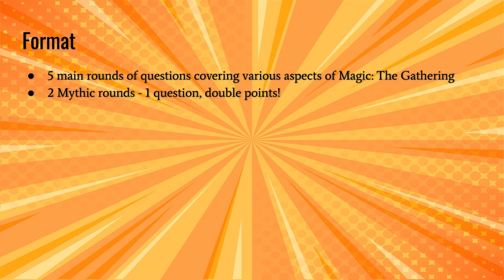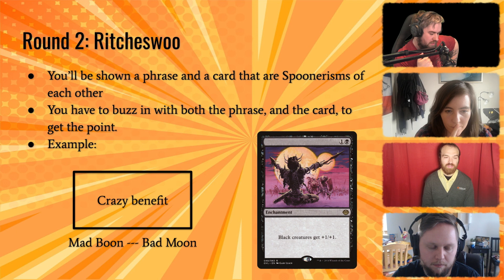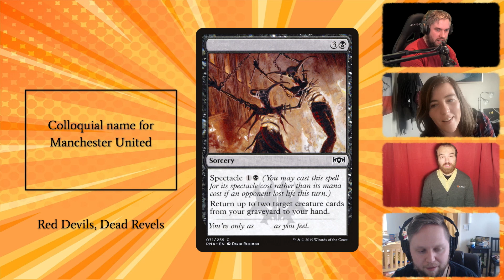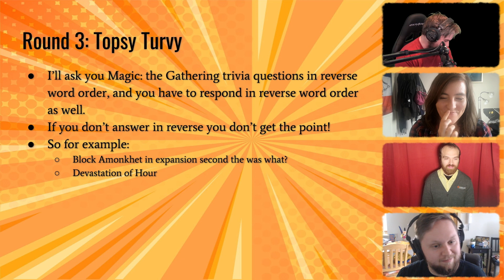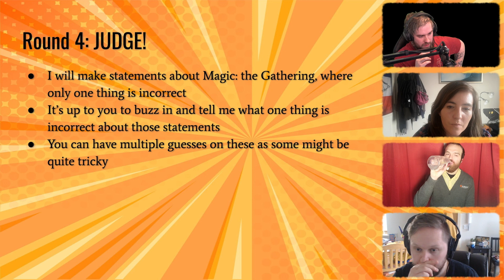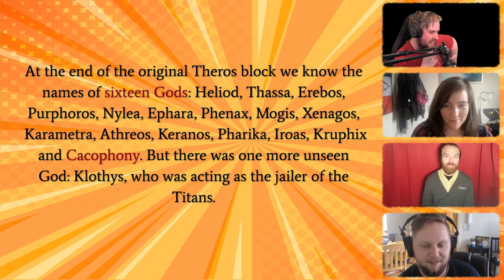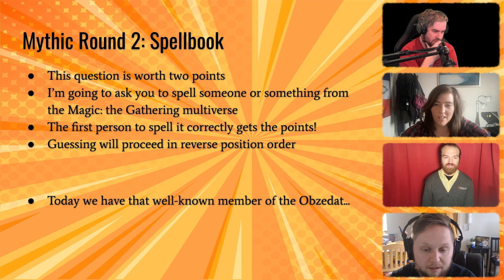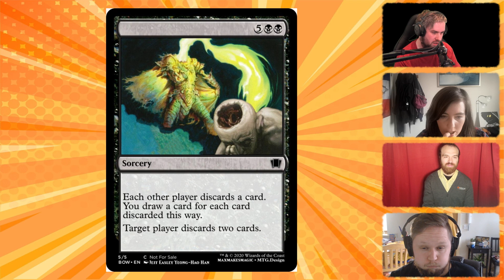Battle of Wits Episode 1: Merchant, Gavin Verhey, Emmmzyne, Syvantir - MTG Quiz Show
Battle of Wits is a Magic: the Gathering themed quiz show, with rounds of trivia questions that will test even the most hardcore of fans! Please check out this channel's partner, TCGplayer,

This video and any associated thumbnails are unofficial Fan Content permitted under the Fan Content Policy. Not approved/endorsed by Wizards. Portions of the materials used are property of Wizards of the Coast. ©Wizards of the Coast LLC.